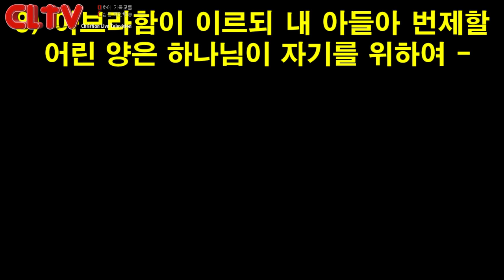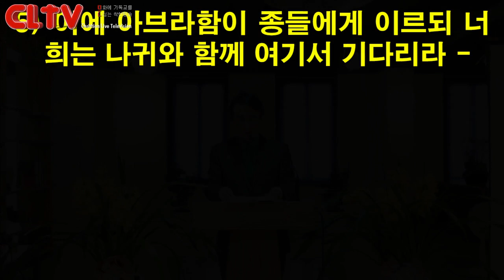CLTV 파워메시지ㅣ2021.1.31 주일설교ㅣ에덴교회(곽성덕 목사)ㅣ'높이 올라갈수록 멀리 보인다'